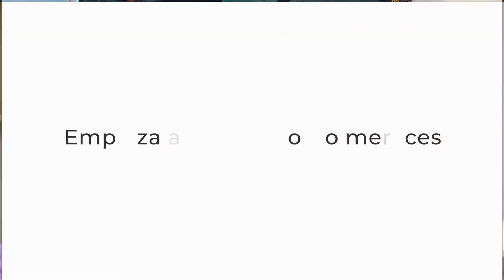Nuestros Clientes nos cuentan sobre... Bonavista at the Park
Escuchar a nuestros clientes nos llena de orgullo y por eso queremos compartirles sus experiencias para que también se sientan confiados en elegir su proyecto de la mano de Grupo Vivir
Bonavista at the Park, Apartamentos de 128 a 145m²⁣⁣⁣⁣⁣ y Penthouses de 265 y 274m²⁣⁣⁣⁣⁣